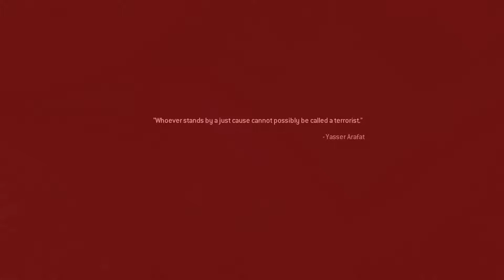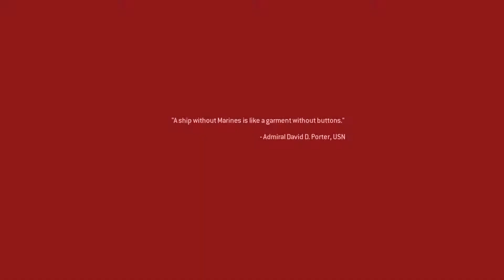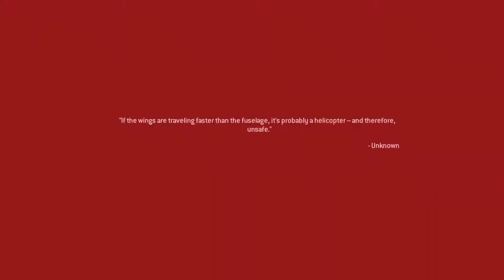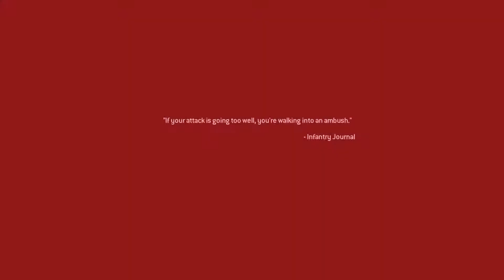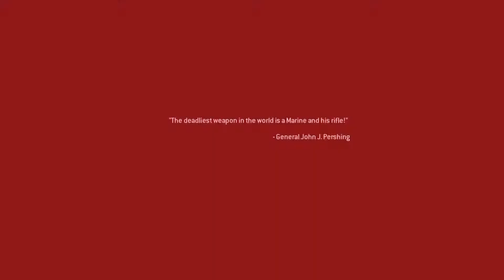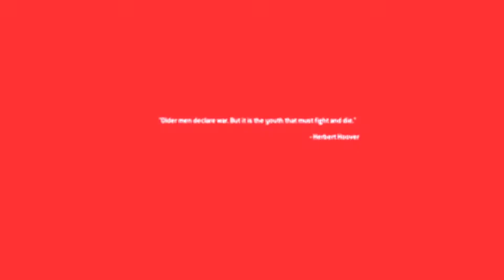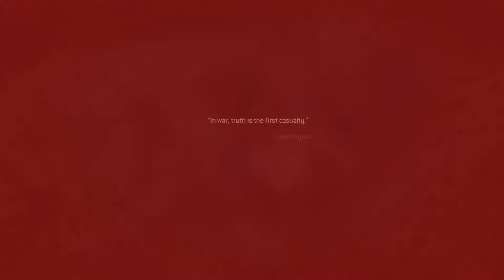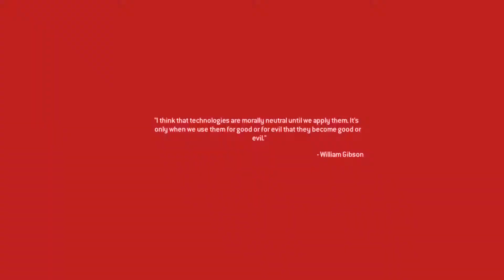Call of Duty 4: Modern Warfare (Remastered) | CHARLIE DON'T SURF - Let's Play #3 (Part 2)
--LATE EVENING GAMING--
Lew on the third part of the Let's Play, Part 2.

Difficulty: Veteran

Player: Lew

Console: Xbox One

Production Code: B-61-198B